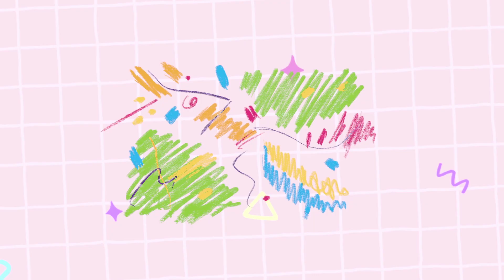Parent's Guide Gilgal Kids - 5 Juni 2022 | WHEN I AM ANGRY